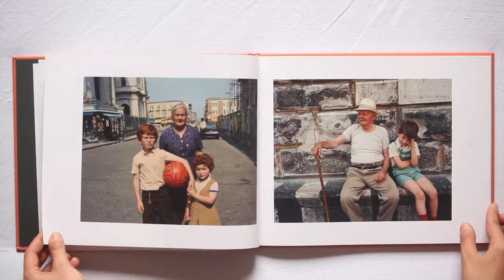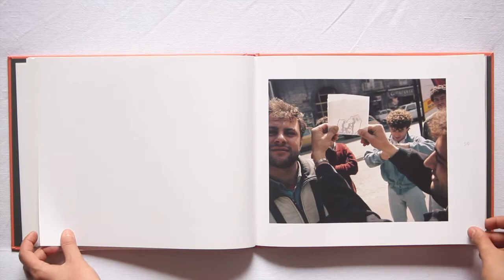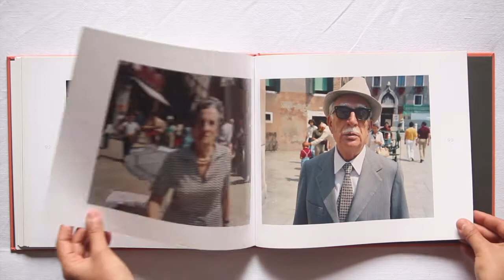Dolce Via. Italy in the 1980s by Charles H. Traub, Damiani, 2013.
Prima edizione (First Edition)

Foreword by Max Kozloff. Dialogue by Luigi Ballerini. 60 photographs by Charles H. Traub / Prefazione di Max Kozloff. Dialogo di Luigi Ballerini. 60 fotografie di Charles H. Traub
8vo (cm 31x25),  pp. 112 Rilegato (hardback) Ottimo (Fine)

ENG

Between 1977 and 1980, photographer Charles H. Traub (born 1945) ventured onto the streets of Chicago, New York and various European cities to take photographs of their inhabitants--male and female, young and old-at lunchtime. Colorful and direct, animated and intimate, the portraits are shot close to the subjects, composed seemingly off-the-cuff, focusing on just their heads and shoulders. Each subject reveals something of himself or herself to the camera: the woman who takes the opportunity to pose in dignified profile or the one who purses her lips in an exaggerated pout, even the somewhat less fortunate subjects caught adjusting their glasses or blinking. Charles H. Traub: Lunchtime is the first comprehensive publication of these striking color images, which were exhibited in the early 1980s in Chicago, New York and Milan. This volume maintains the cheerfulness and joy of the series, with lively pairings of photographs encouraging viewers to associate one individual with another in a new narrative of the street.

ITA

"Dolce Via. Italy in the 1980s" di Charles H. Traub è la prima raccolta completa degli scatti realizzati dal fotografo americano da Milano a Marsala nei primi anni ‘80. Nelle sue immagini Traub unisce spontaneità e umorismo, descrivendo un'Italia esistita (forse) solo un tempo. Le fotografie raccolte in Dolce Via. Italy in the 1980s sono state esposte precedentemente al Museo Hudson River, alla Light Gallery di New York e alla Galleria Agorà di Torino a metà anni ‘80. Amico e guida di Traub, Luigi Ghirri commentò così le sue immagini: "Vedi le nostre debolezze, ci spogli e ci denudi, fai l'amore attraverso la telecamera e infine ci veneri."